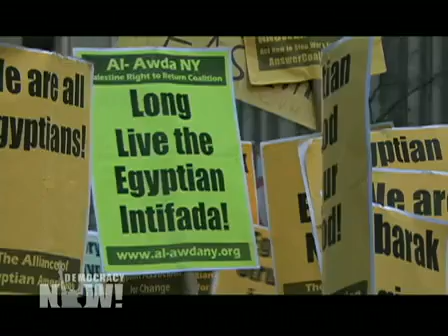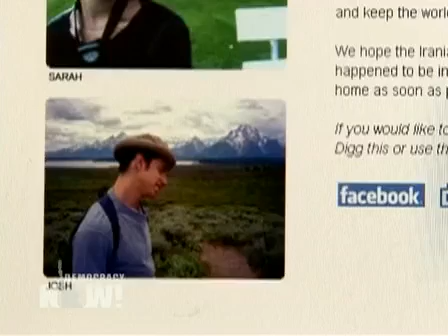Democracy Now! News Headlines for Tuesday, February 1, 2011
DemocracyNow.org -
This is the summary of news headlines from the United States and around the world as reported by Democracy Now! on February 1, 2011.

For the video/audio podcast, transcript, to sign up for the daily news digest, and for today's entire show,